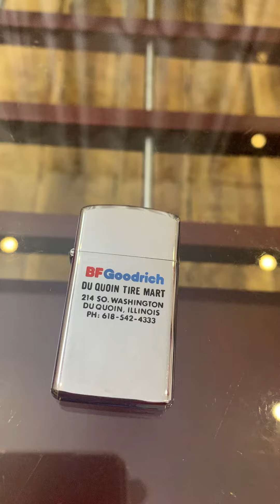zippo slim 1978 còn rất rất đẹp hàng chủ đề vỏ ruột trùng năm 650k 0934369761 #14